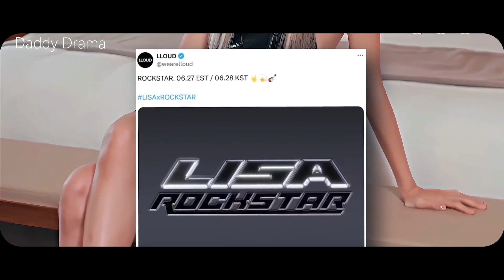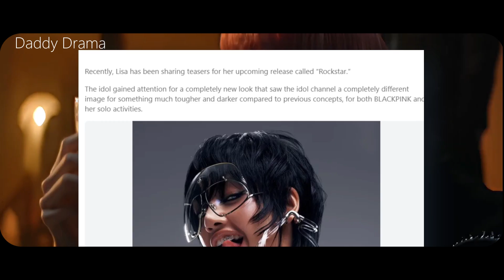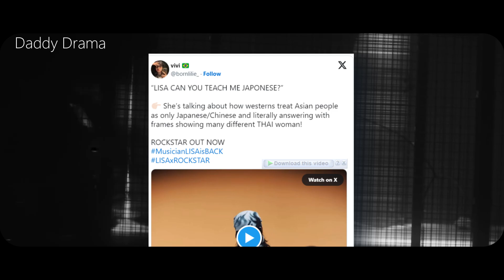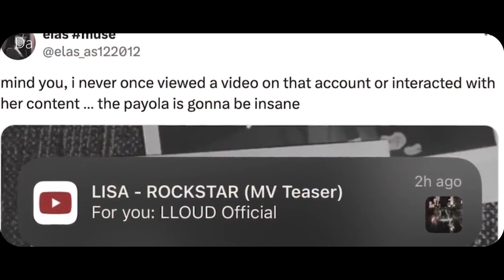"Lisa’s Chinatown Controversy: $500 Payment Drama & Backlash!"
Lisa's Chinatown Shoot Controversy: $500 Payment Drama & Backlash Explained!

In this video, we dive deep into the controversy surrounding BLACKPINK's Lisa and her recent music video shoot in Chinatown, Thailand. Discover how Lisa's team paid over $500 per shop to close down the busy Aat market for her video, and why this move sparked significant backlash.

🔍 What You'll Learn:

The $500 Payment Mystery: How Lisa's team managed to shut down the bustling Chinatown market and keep the filming a secret.
Public Reaction: Why some fans and critics felt Lisa's payment was insufficient despite her wealth, and the implications of her contribution in Thailand's economic context.
Economic Impact: How Lisa's donation compares to Thailand's minimum wage and what it means for the local shop owners.
Controversy Unpacked: The broader controversy over Lisa's generosity and the mixed reactions from fans and locals.
💬 Join the Discussion:

What do you think about Lisa’s approach to her Chinatown shoot?
Was the $500 payment fair considering her wealth and the local economic conditions?
How do you feel about the reactions and controversies that followed?

Lisa
BLACKPINK
Lisa Chinatown Controversy
Rockstar Music Video
Chinatown Shoot
Lisa $500 Payment
BLACKPINK News
Lisa Music Video Drama
Payola Controversy
Celebrity Backlash
Thailand Market Closure
Lisa Thailand Shoot
Music Industry Scandal
BLACKPINK Solo Career
Lisa Fan Reactions
Lisa Payola Claims
Chinatown Thailand
Celebrity Generosity
BLACKPINK Lisa Updates
Lisa $500 Controversy